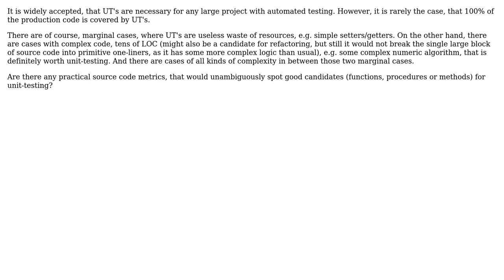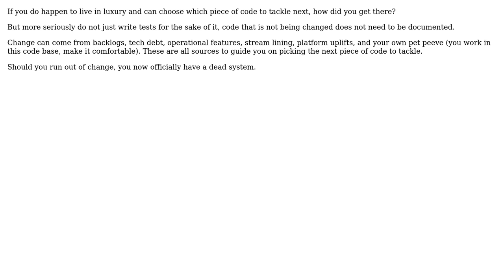Software Engineering: Which code to unit-test?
With thanks & praise to God, and with thanks to the many people who have made this project possible! You are responsible for your own actions.